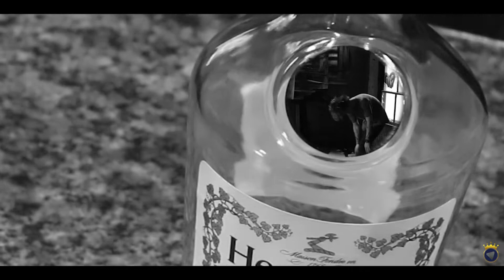X98 - Absent Minded ft. Yung Zipo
Absent Minded on ALL streaming platforms‼️

Video shot and edited by. D-Money Productions